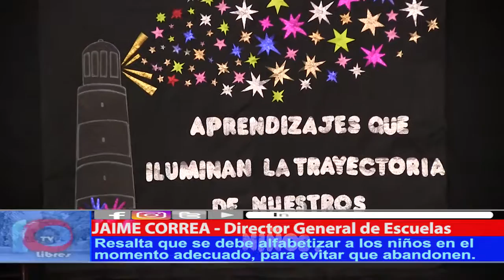POR LA CALIDAD EDUCATIVA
Una buena alfabetización, a la edad correcta y en los tiempos adecuados brindan grandes posibilidades a los chicos de llegar mejor preparados para la secundaria.